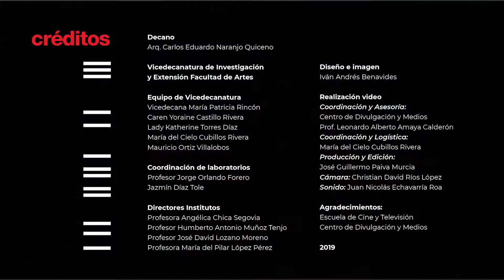Profesor Moisés Bertran Ventejo - Composición Música de Cámara – Sexteto, Silbatos, Flautas (...)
Profesor Moisés Bertran Ventejo
Composición Música de Cámara – Sexteto, Silbatos, Flautas y Ocarinas.

Créditos
Decano
Arq. Carlos Eduardo Naranjo Quiceno

Vicedecanatura de Investigación
y Extensión Facultad de Artes

Equipo de Vicedecanatura
Vicedecana María Patricia Rincón
Caren Yoraine Castillo Rivera
Lady Katherine Torres Díaz
María del Cielo Cubillos Rivera
Mauricio Ortiz Villalobos
Coordinación de laboratorios:
Profesor Jorge Orlando Forero
Jazmín Díaz Tole

Directores Institutos
Profesora Angélica Chica Segovia
Profesor Humberto Antonio Muñoz Tenjo
Profesor José David Lozano Moreno
Profesora María del Pilar López Pérez
Diseño e imagen
Iván Andrés Benavides

Realización video
Coordinación y Asesoría:
Centro de Divulgación y Medios
Prof. Leonardo Alberto Amaya Calderón
Coordinación y Logística:
Producción y Edición:
Jose Guillermo Paiva Murcia
Cámara: Christian David Ríos López
Sonido: Juan Nicolás Echavarría Roa

Agradecimientos:
Escuela de Cine y Televisión

2019